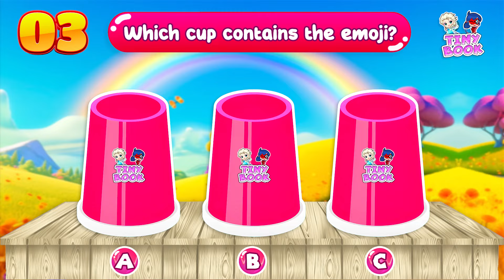Guess the TROLLS 3 CHARACTERS by Favorite DRINK | Trolls Band Together | Tiny Book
🔥 In this video, These are the characters from the movies: Trolls 3 Band Together
Along with that are topics like: Guess The Voice? Guess Who's Singing? Guess the Song? Guess Music Movie, Who is Real? Guess Character by their Voice?...
Do you think you can complete all the challenges? Start.